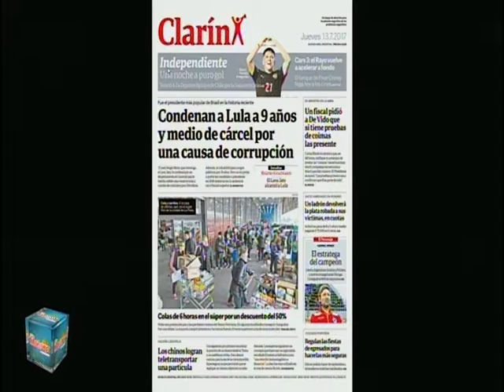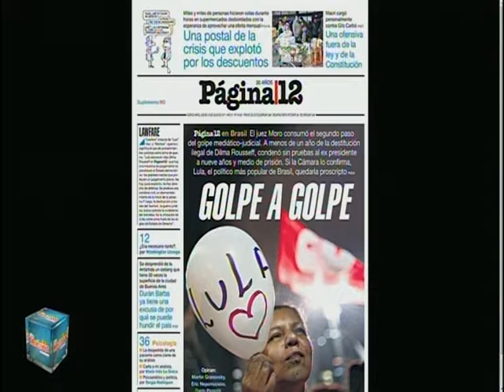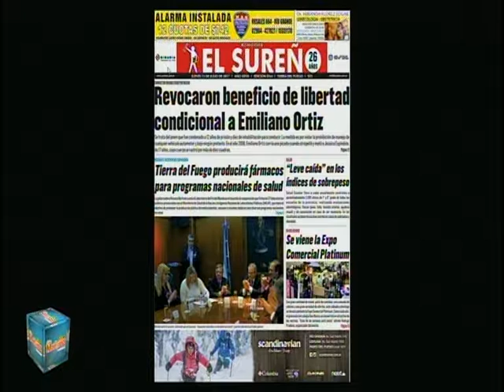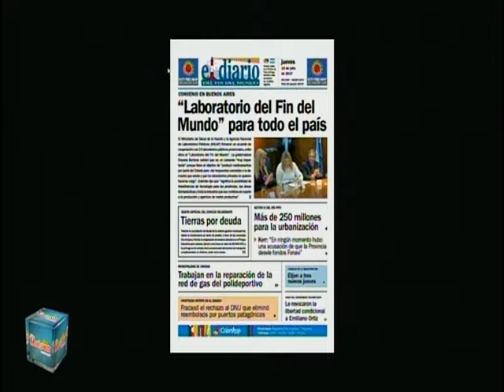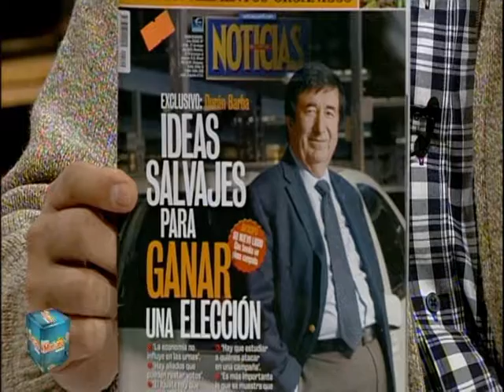Bq 1 Esta Mañana 13 07